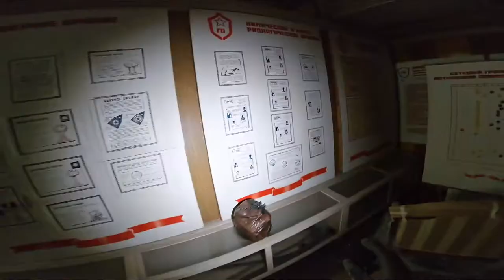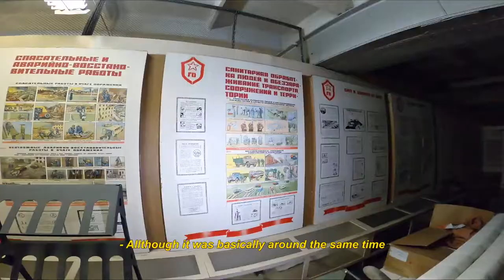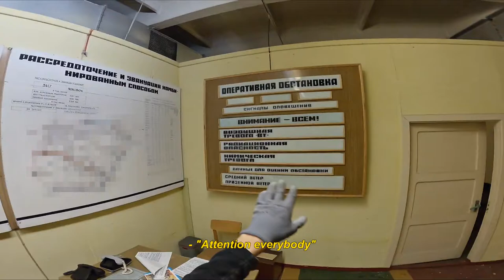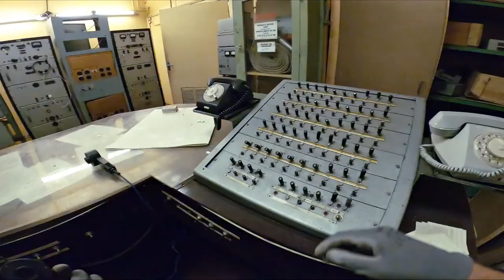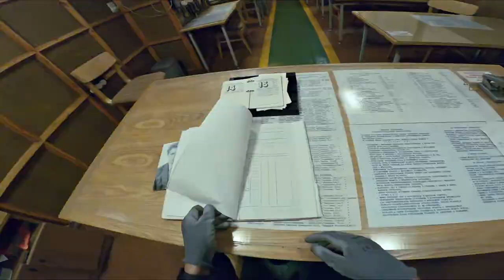guy found an edomite nuclear war bunker check that out ahchyam, kinda old but still interesting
Jeremiah 16:16 16Behold, I will send for many fishers, saith YAHAWAH, and they shall fish them; and after will I send for many hunters, and they shall hunt them from every mountain, and from every hill, and out of the holes of the rocks.
Amos 9:3 3And though they hide themselves in the top of Carmel, I will search and take them out thence; and though they be hid from my sight in the bottom of the sea, thence will I command the serpent, and he shall bite them: